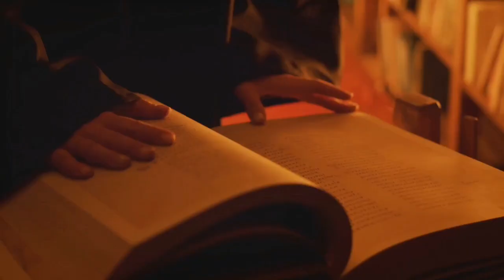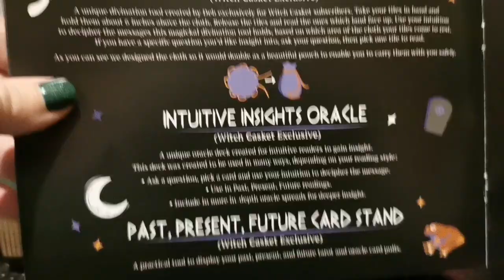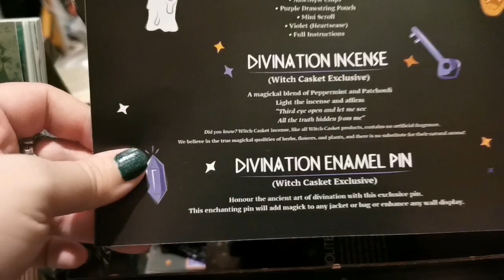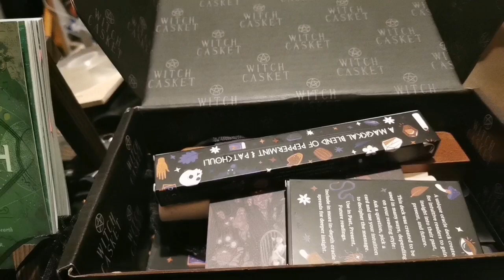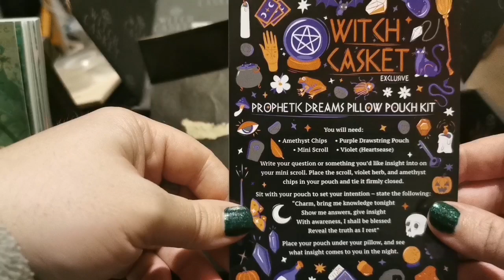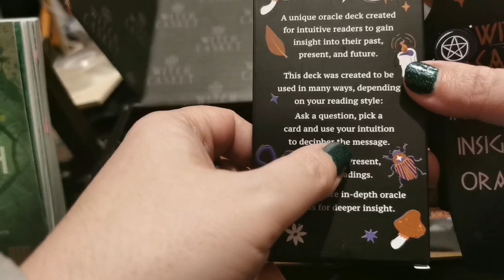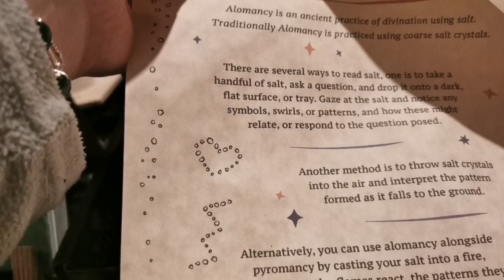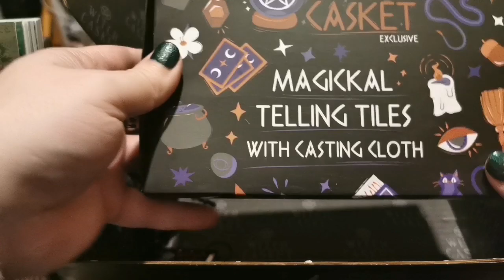Witch Casket Unboxing and Review: October Box, Divination Magic.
Subscription: UK £29 EU £34 Globe £36.